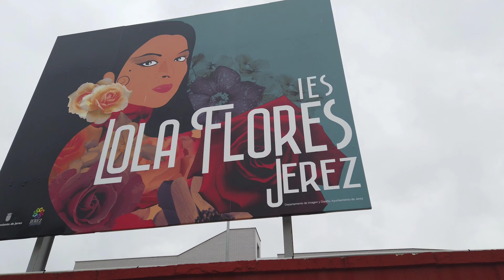avenida de Europa (Jerez de la frontera) (4k) (28 de marzo de 2022)